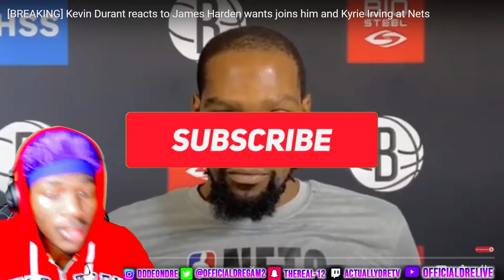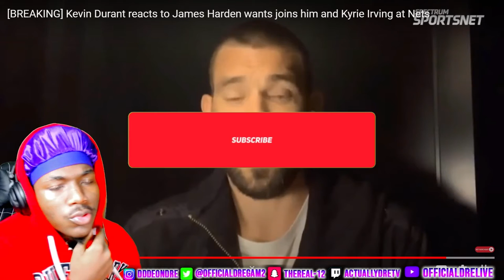[BREAKING NEWS] Kevin Durant reacts to James Harden wants joins him and Kyrie Irving ON THE NETS!!!!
thank you viewers for taking the time out of your day to watch my video thanks for all the love and support and also thank you if you commented on ways that I could improve my channel ;)
BREAKING NEWS Kevin Durant reacts to James Harden wants joins him and Kyrie Irving ON Nets.
THE REAL QUESTION IS DOES KD REALLY WANT TO PLAY WITH JAMES HARDEN WE'LL FIND OUT NEXT. WELL SEE IF KEVIN DURANT  LIKE THE ODDS
WE'LL ALSO SEE IF KEVIN DURANT AND KYRIE TALKED ABOUT THIS
2ND CHANNEL: